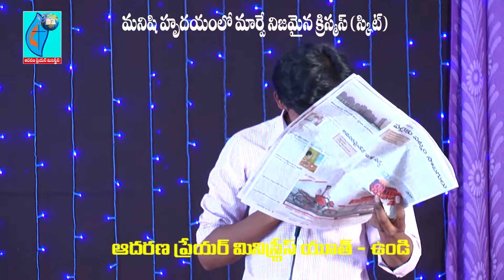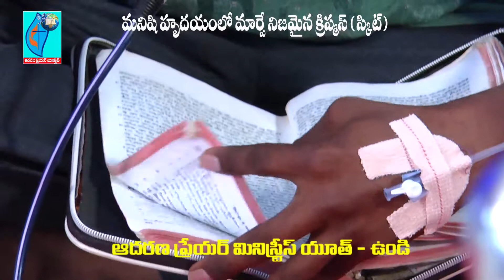Manishi Hrudayam lo Marpe Nijamina Christmas, Adarana Youth,Undi